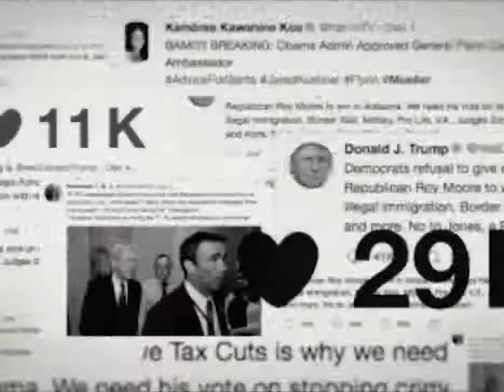Frettabladid.is - stendur undir nafni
17 sek